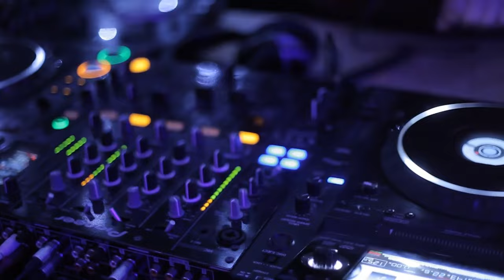INVRAISEMBLANCES - Dreams are bright (club mix)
Title: Dreams are bright (club mix)
Album: Remix
Year: 2022